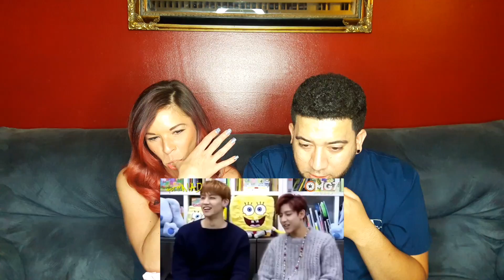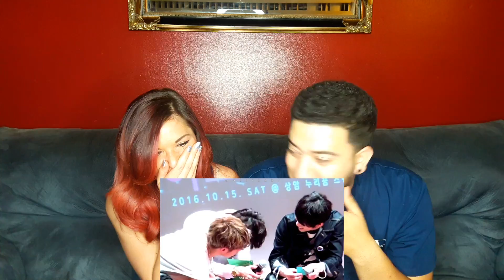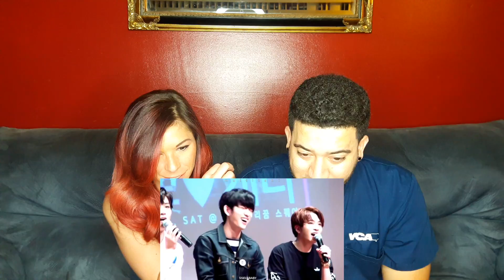GOT7 being SAVAGE! SAVAGE7 Reaction K-POP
So many of you have now requested this so HUGE SHOUT OUT to you all! When we shot this video only 2 had requested it! But let's get this video to 500 THUMBS UP..I THINK WE CAN DO IT! PJARMY BTW- We love all of our requests. Please keep in mind we are still growing and we're only two people but we will do our best to get to more GOT7 as we go along. This was a special week for us because of the enormous response we got from you guys! We are on our way to 10,000 SUBSCRIBERS but we need your help to get there!

Got7 (Hangul: 갓세븐; RR: Gatsebeun; stylized as GOT7) is a South Korean boy group formed by JYP Entertainment The group is composed of seven members: JB, Mark, Jackson, Jinyoung, Youngjae, BamBam, and Yugyeom Got7 debuted in January 2014 with the release of their first EP Got It?, which peaked at number two on the Gaon Album Chart and number one on Billboard's World Albums Chart. The group gained attention for their stage performances, which includes elements of martial arts tricking, a style that the group became known for.

In late 2014 Got7 signed with Sony Music Entertainment Japan and ventured into the Japanese market to release their debut Japanese-language single "Around the World". They returned to South Korea a month later to release their first full-length studio album Identify, topping the nation's charts. In 2015, Got7 released the EPs Just Right and Mad, the former which failed to top charts but yielded the group's most commercially successful single, "Just Right". In 2016, the group released their first full-length Japanese studio album Moriagatteyo, debuting at number three on the Oricon Albums Chart. They then went on to release their fifth Korean EP Flight Log: Departure and their second full-length studio album Flight Log: Turbulence, both chart-toppers. In March of 2017 their music video for "Just Right" reached 100 million views on YouTube, making Got7 the first JYP Entertainment boy group to achieve this milestone.

On March 13, 2017, they released their sixth EP Flight Log: Arrival, featuring the single "Never Ever." The album marks the third and final part of the group's Flight Log series.